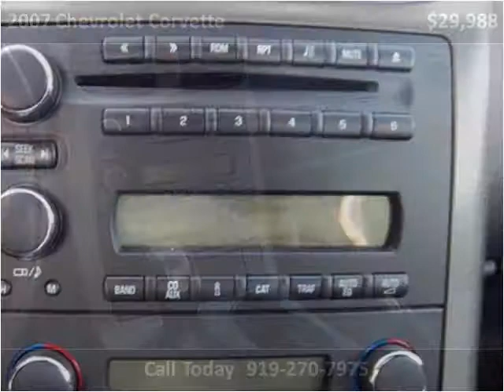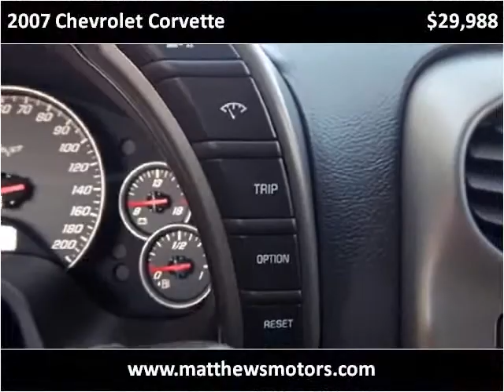2007 Chevrolet Corvette available from Matthew's Motors Inc.